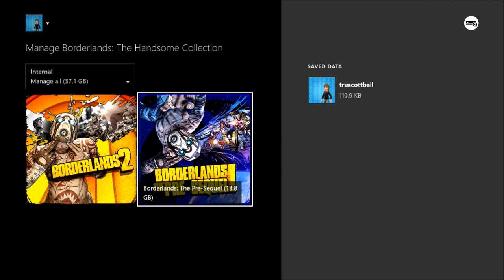Borderlands TPS Pt 1: BEST CHOICE EVER !!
Hey guys here it is sorry if this seems odd at first I was still using the legato when I started recording but just ignore the weird lines on the screen briefly and after  abit I do use the Hauppauge so make sure to keep up with the lets play aha and enjoy ! all music, tools, credit and resources are not mine and I do not claim and all go towards their respected owners, if your new here and enjoy the content given then maybe leave a like or even subscribe for more enjoy !